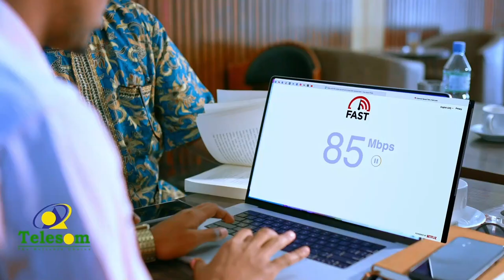Xisbiga Waddani oo xukumada Somaliland ku eedeyey in ay ka ganacsanayso amniga magaalada Borama.